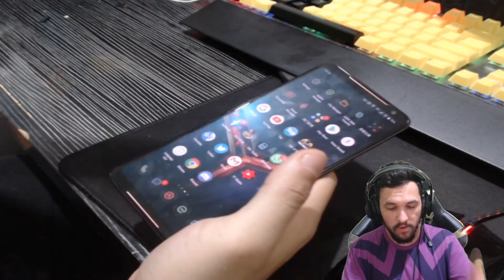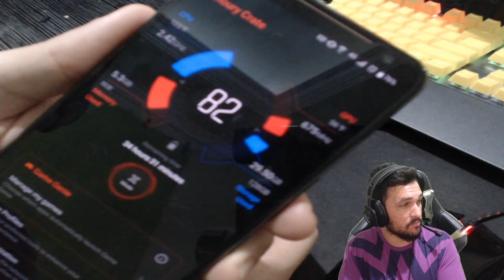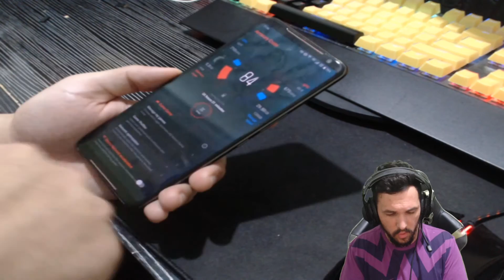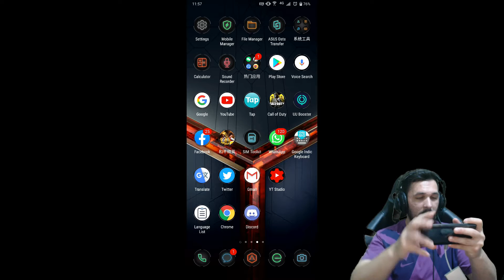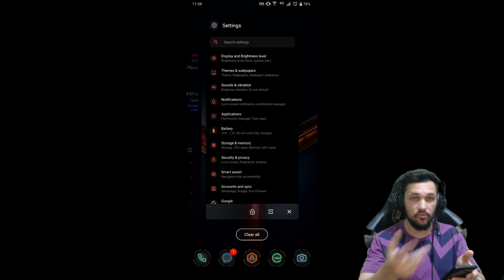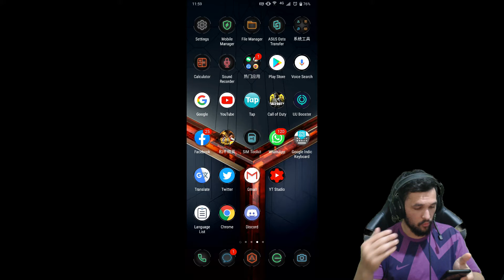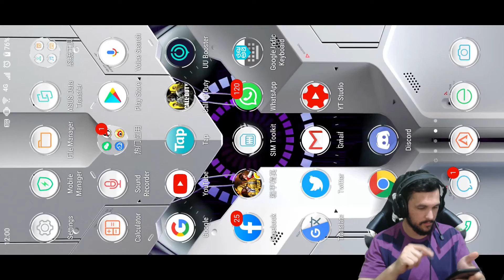O MONSTRO CHEGOU! ASUS ROG PHONE 2!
NOVA PARCERIA COM A LOJA MINI DROP!

NOME DA PASTA PARA COLOCAR O ARQUIVO OBB: com.activision.callofduty.shooter